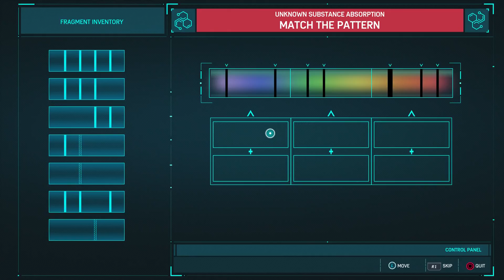Spider Man (PS4) - The Heist DLC - Walkthrough Part 2 | PS4 Pro (HD)